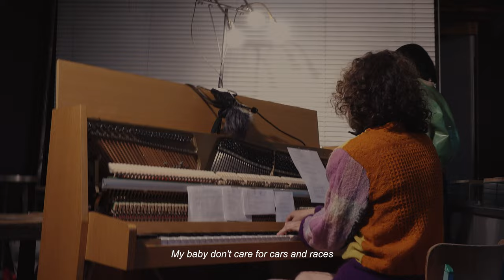Absolution / Toilet Signs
I stopped being interested in assholes who talked about wanting to do puzzles. I stopped wanting something that lasted a long time and made me dizzy.* Gratification now! Lucidity now! Show me the signal and I show you my origin story (I’ll hold up a mirror).

Absolution / Toilet Signs continues Ivan Cheng’s ongoing proposition of Standard Stare, a work around infrastructure, desire, and distance. It is a filmed situation in the context of lament.tv, and will be performed by Gailė Griciūtė reprising the role of ‘salad bar’, and Cheng in the role of ‘simple disgrace/complex gremolata/sugar baby ex-angel’. Absolution / Toilet Signs will be performed with Mire Lee’s sculpture in absentia.

        *want to hurl

Garments: Good & Bad (Marina M. Kolushova, Victor Stuhlmann, Ossi Lehtonen)

Prepared piano, performance: Gailė Griciūtė

Text, direction, performance: Ivan Cheng

Camera and sound: Alexander Iezzi,

Camera and cameo: Arnold Trautwein

Joke cameo: Magdalena Mitterhofer

[ Standard Stare ] contains

Sculpture: Mire Lee

Acknowledgements and thanks: Anderl and Wendelin Kammermeier, Jacob Peter Kovner and Florian Fischer, Lament, Operomanija, Centrale Fies, Les Urbaines, Pina Vienna, Maison Populaire